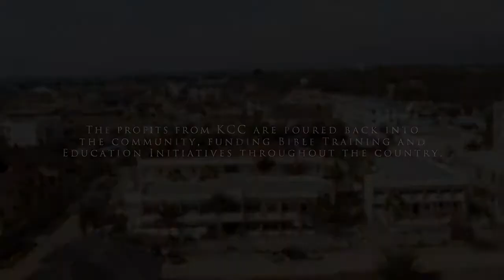WALLS Kings Conference Centre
A beautiful short film telling the story of what Kings Conference Centre is all about. Kings Conference Centre (KCC) is a social enterprise business in Bujumbura, Burundi, aspiring to excellence in all they do, with profits invested in community projects, funding bible training and education initiatives throughout the country.

Follow GLO on Social Media!